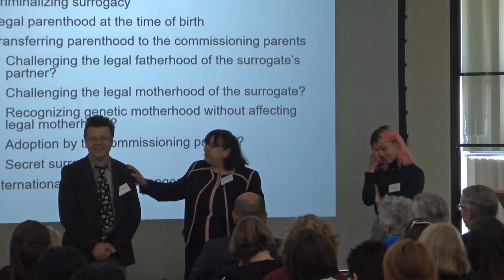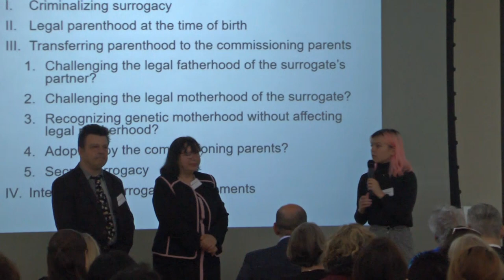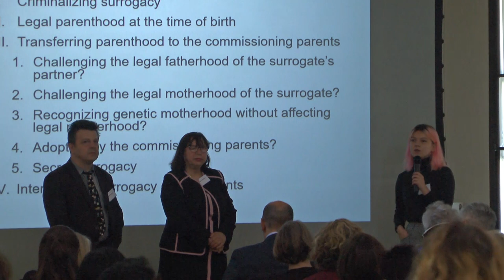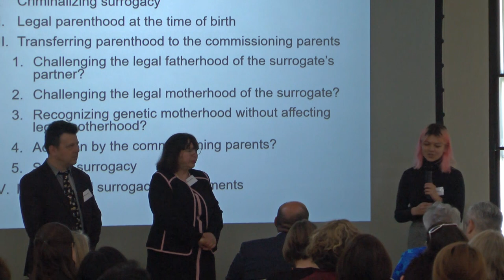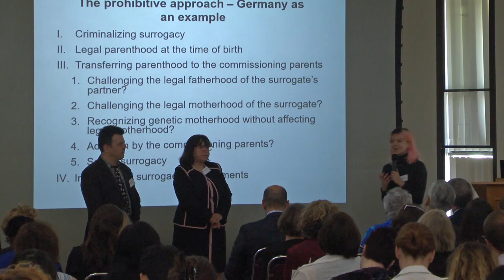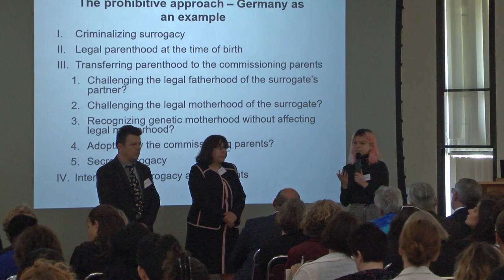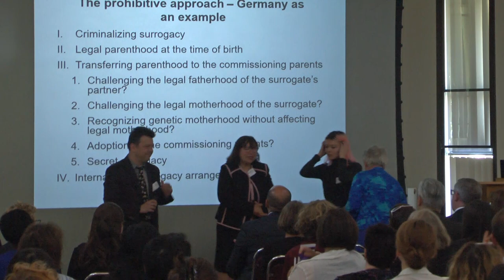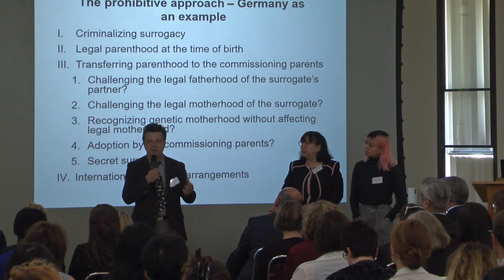International Surrogacy Forum: The Prohibitive Approach - Mennesson Family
This conference, organised by Cambridge Family Law together with the International Academy of Family Lawyers (IAFL) and the American Bar Association (ABA) Section of Family Law, explored a range of issues and challenges surrounding the law and practice of national and international surrogacy from a practical perspective. Practitioners, lawmakers, academics and other participants will discuss the legal consequences of the rise in surrogacy arrangements and, in particular, reproductive tourism.

This recording is from Part I – The Prohibitive Approach, with a personal experience shared by the Mennesson family.

The Mennesson family, whose surrogacy journey in the USA has resulted in a 19-year battle to secure the recognition of their family in France. In 2006, they created Association Clara, which now has over 2000 members. This association defends all children born through surrogacy and promotes legalization of Surrogacy in France.